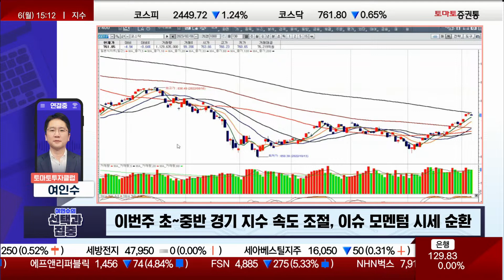소비재가 움직인다! 중국 이슈 선반영? [전략]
▶주초 해외시장 연동, 이격 조정...이슈 부각 섹터 집약 상승
→ 애플 실적 발표 후 상승, 고용 지표 서프라이즈
    금리 인상 마무리 단계서 지표 호조에 불안함 작용
→ 중국, A,B,C 조정...1차 마디 3,300에 완성 후 매물 소화 예상
→ 금일 인덱스 약세 흐름...코스닥보단 코스피 하락 폭 확대
→ 국내장, 수익률 게임 마무리
→ 제주은행, 금일 급등

▶유럽 원자재법 2월~3월 발의 예정, 2차전지 소재(광물) 상승
→ 2차전지 제한, 광물 관련주 관심
→ 에코프로, 에코프로 그룹 실적 발표에 급등
→ 폐배터리 관련주 관심(성일하이텍 등)
→ 솔루스첨단소재, 상대적 추세 양호

▶중국 입국자 확진자 추이 급감, 항공/여행/면세점주 상승 전환
→ 진에어/모두투어, 금일 급등
→ 여행주, 재반등 흐름...중국 양성 반응률 급감
→ 리오프닝 섹터 순환 상승 고리 가능성 '有'
→ 확진자 감소 시 엔터/미디어 확대 전이 가능성

▶AI 반도체/챗GPT/로봇/스페이스X,  다수 조정 속 이슈 부각주 등장
→ NAVER, 금요일 강세 이후 조정
→ 오픈엣지테크놀로지, 금일 급등...GPT 사용 반도체 모멘텀
→ 오브젠, 금일 단기 고점 인식
→ 카카오, 2/10일 전후 주가 흐름 주목...'챗GPT' 관련 발언 시 관련주 주목
→ 마인즈랩, 금일 급등
→ '스페이스 X' 이격 조정 필요
→ 켄코아에어로스페이스, 금일 조정
→ 로봇주, 위기와 기회 공존

▶이번주 초~중반 경기 지수 속도 조절, 이슈 모멘텀 시세 순환
→ 인덱스보단 이슈와 종목에 주목
→ 효성티앤씨, 추가 상승 양상 출회
→ 화학소재/철강 관련 순환매
→ 인덱스 vs 모멘텀이라면 1분기 모멘텀 우위
→ 연초 초강세 주도주 매물 소화 과정
→ 반도체/자동차 섹터 관심

▶소비재/미디어/엔터 긍정 전환, '스페이스 X' 조정 시 관심